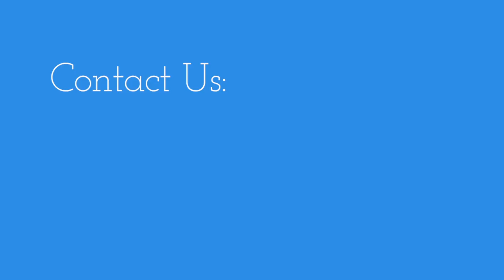ShadeVision Roller Shades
ShadeVision is a subsidiary of SoundVision. We partner with premier vendors to provide the best solutions for window treatments. Automated shades offer convenience and privacy with a click of a button.